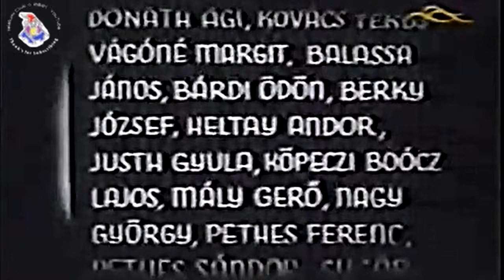Hotel Kikelet ● Kabos Gyula ● 1937 ●《30+ SUBBED》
Hotel Kikelet
12 éven aluliak számára a megtekintése nagykorú felügyelete mellett ajánlott magyar játékfilm, 78 perc, 1937
Nászút csak egyszer van egy ember életében. Jobb esetben. A Mecsek alján lévő Hotel Kikeletbe érkezik Zsófi és Boldizsár, ahol a hotel igazgatónője nagyszerű érzékkel vezeti az elegáns szállót, Egyedül titkára - aki inkognitóban a férje -, érzi számkivetettnek magát. Mivel Boldizsár a nászéjszakájukat is a kártyaasztalnál tölti, az ifjú feleség összefog Péterrel, a tulajdonosnő férjével: meg akarják leckéztetni házastársaikat.

Stáblista:
Szereplők
Páger Antal - Földi Péter
Kabos Gyula - Megyeri Boldizsár
Turay Ida -
Tőkés Anna - Földi Mária igazgatónő
Uray Tivadar - Báró Torda

Alkotók
Rendező: Gaál Béla
Forgatókönyvíró: Vadnai László
Zeneszerző: Ábrahám Pál
Operatőr: Vidor Andor
Vágó: Décsi Klári

Az eredeti filmkópia sérült a szélein ezért 16:9-es képformátumba editálva a kép kissebb és húzottabb mint kellene... Mindenestere a film nagy mulatság.